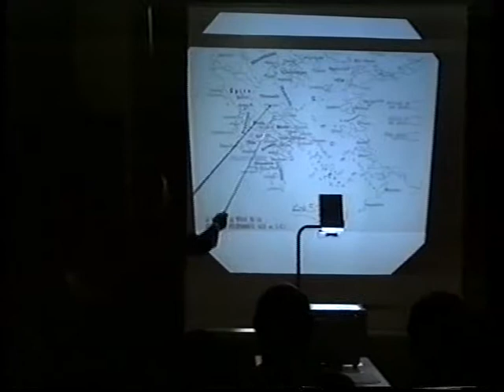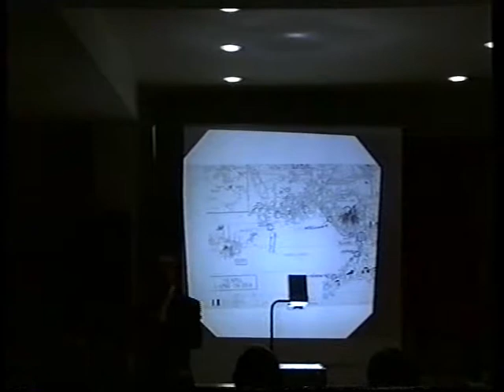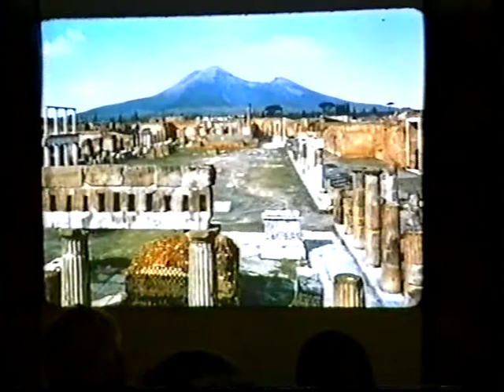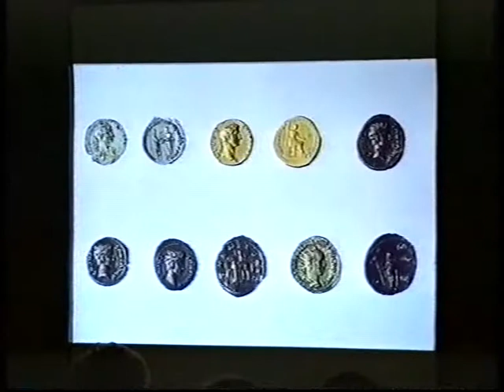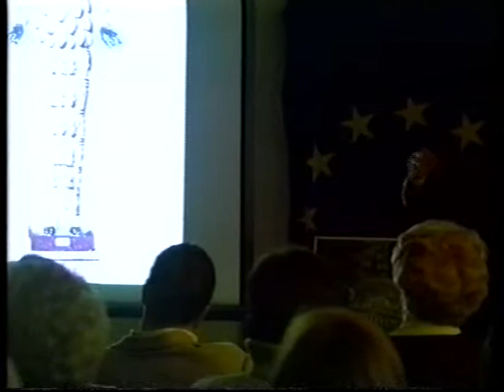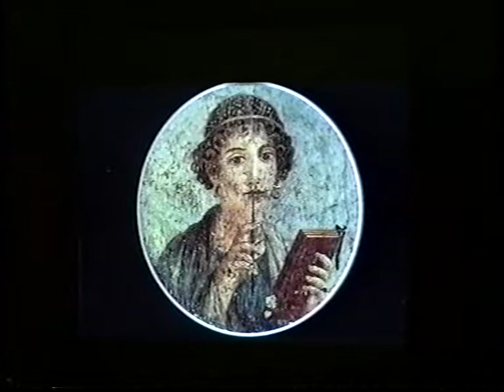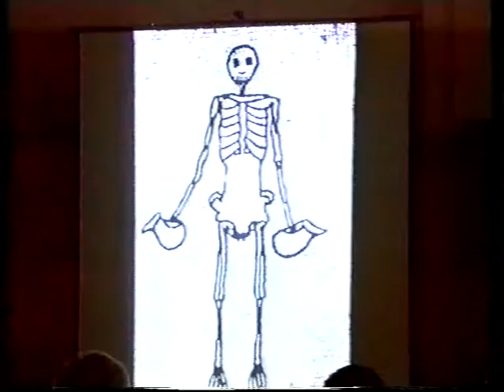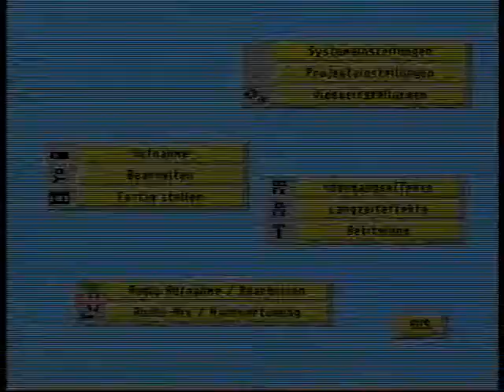DVD VIDEO RECORDER Titre 01 01